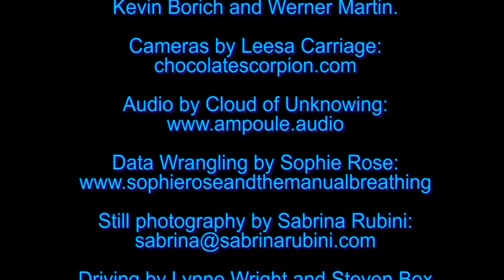BLUES AROUND THE BEND #2-featuring KEVIN BORICH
Blues Around The Bend is a short series of promotional videos for the long-awaited DVD of the Dutch Tilders Cancer Benefit Concert held at the Thornbury Theatre on the 29th of July, 2010.
Every Sunday from now till August a new session will be released and in that line up we have Kevin Borich, Bronnie Gordon, Phil Manning and more.
For DVD pre-sales please send e-mail to and get in quick because only a limited amount will be printed and at over 3 and a half hours long, this video is not only the entire concert, but also includes back stage interviews with many of the featured musicians on the night, as welll as some of Dutch's oldest and most colourful fans. For only $50, this is a piece of Australian Blues history, with the legend himself in his last concert, so don't miss out.
This session with Werner Martin of 3CR fame, features an interview with Kevin Borich, famous Australian Rock n Roll singer songwriter while enjoying a cruise around The Bend in Port Melbourne in Tony King's charismatic 1958 Ford Thunderbird.
Produced by Chocolate Scorpion Productions for Peanuts Publishing and with a massive thank you to Cloud at Ampoule Audio for creating an ingenious in-car audio record system and delivery of perfect quality sound files after treatment. Such a huge shame that after trying every trick in the book, I could not get past the infuriating audio drift scenario to use his clean audio in the final cut, so had to stick with the audio recorded in the GoPro's, so it's a bit rough- a bit like good Blues.